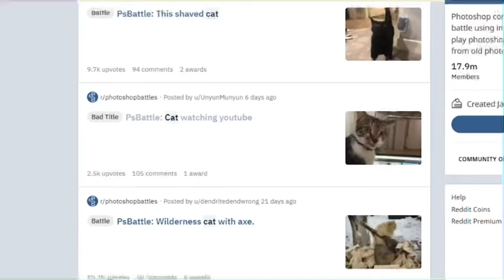Cyrilmp4 a eu des « faux » chats (il en voulait des vrais)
La miniature fait hommage aux roux de cette planète parce que vous êtes bo :D